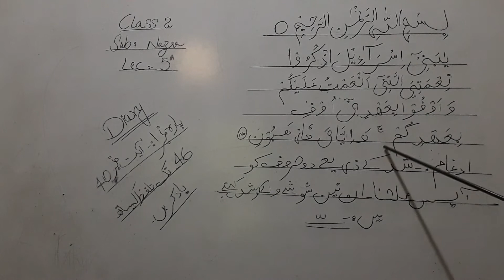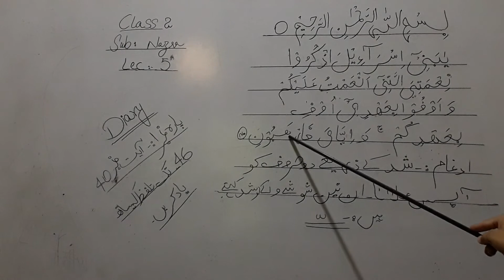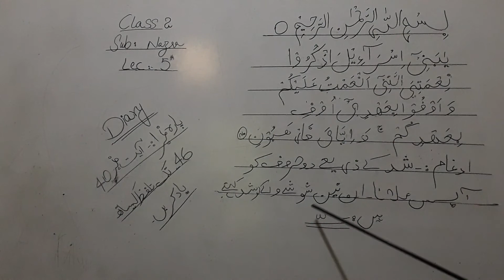Grade 2 Nazra Lec 5